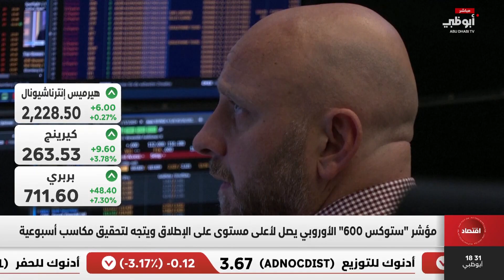مؤشر "ستوكس 600" الأوروبي يصل لأعلى مستوى على الإطلاق ويتجه لتحقيق مكاسب أسبوعية